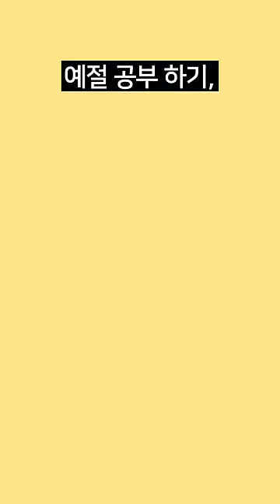왕비 vs 후궁, 누가 더 쎘을까?